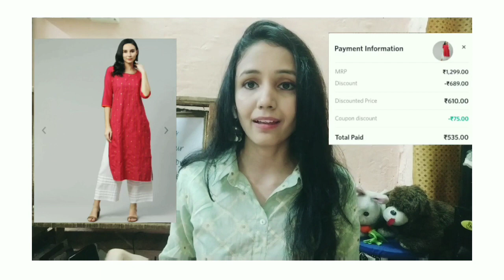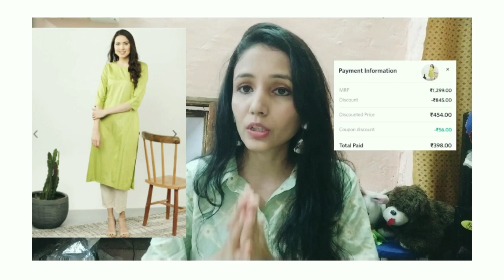Myntra Clothing Haul /affordable Kurti haul / Trouser/ Starting from Rs.341/- under Rs. 600/-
products link